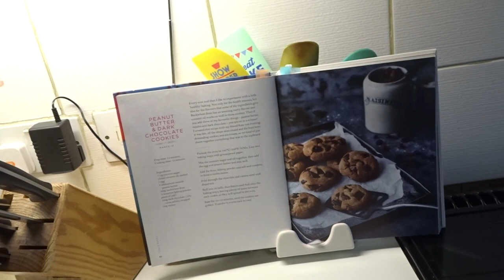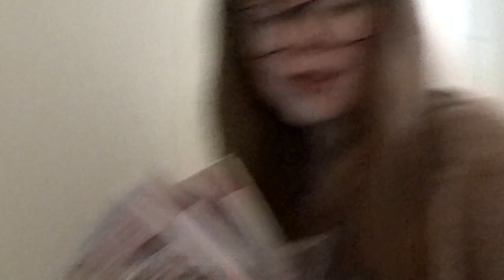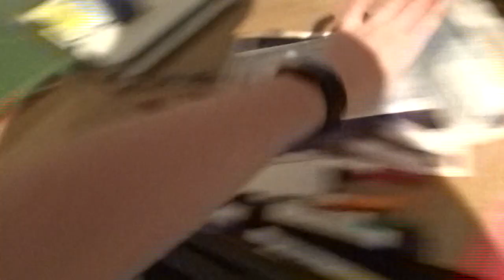weekly vlog #2 | making pencil cases, looking after Bailey and making cookies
Happy Sunday, I hope you enjoy spending my half term with me relaxing with Bailey and starting to get my business up and running. I hope you all have a great week!